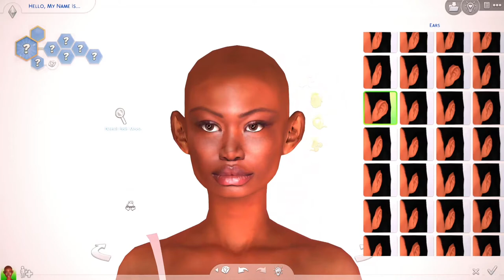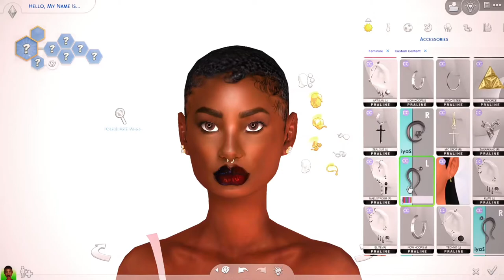the sims 4 | CAS : Mahogany Simpson + Sim Download